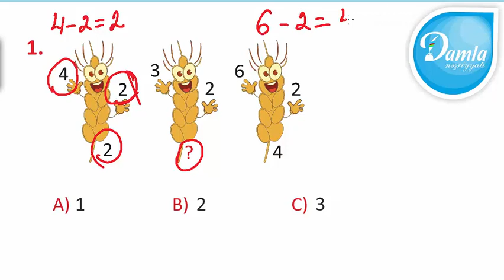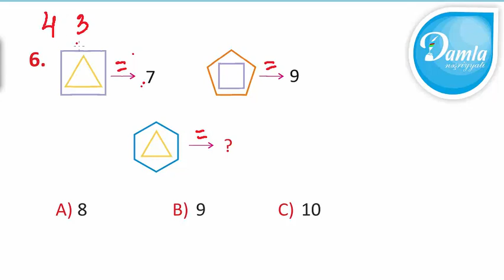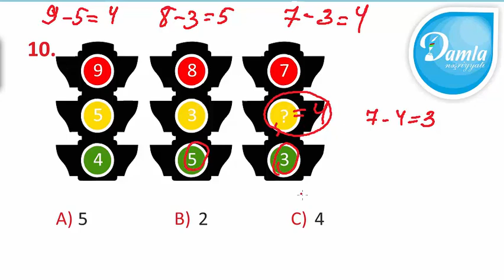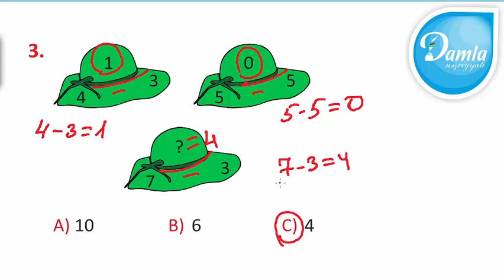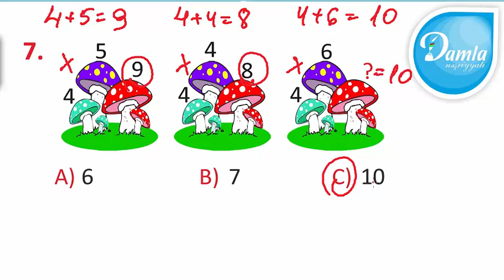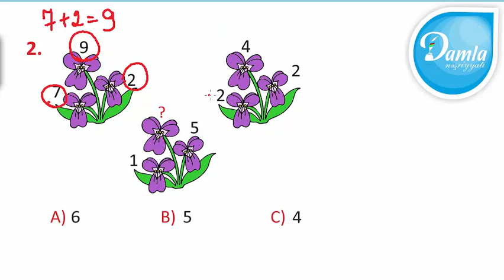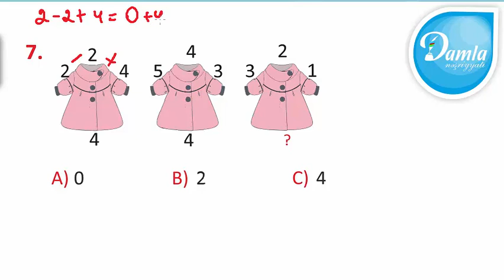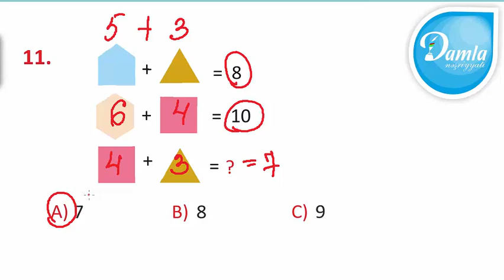Məntiq - Beyin Gimnastikası 1-ci sinif – Bölmə 1, Mövzu: Rəqəm şəkil əlaqələri